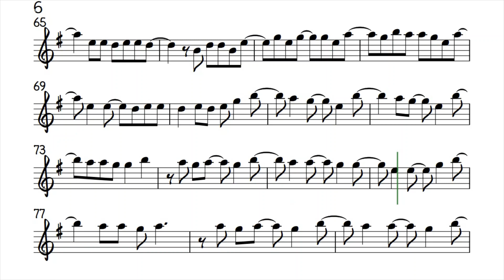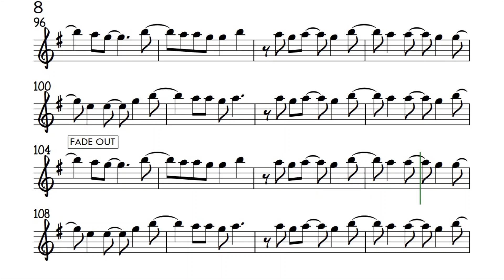DANCING IN THE MOONLIGHT Flute Violin Higher Sheet Music Backing Track Play Along Partitura